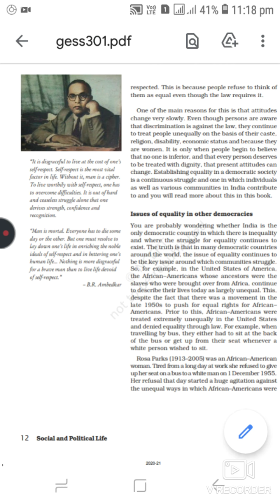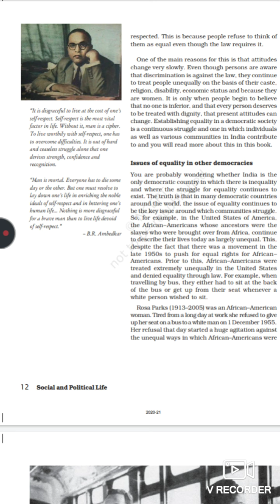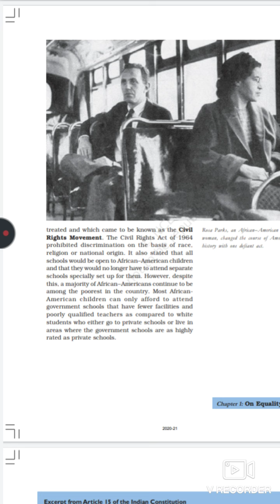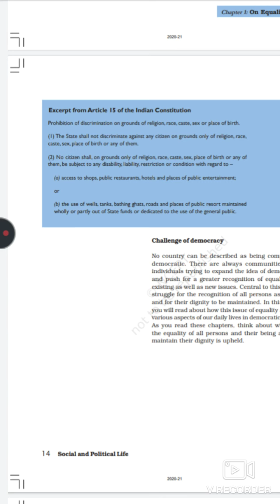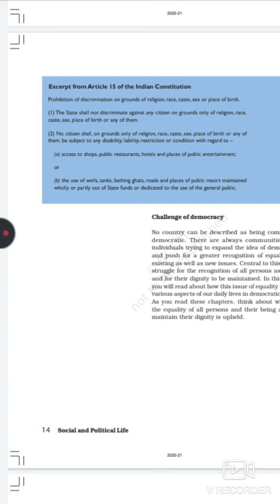part-3|| ON EQUALITY ||SOCIAL AND POLITICAL LIFE ||CLASS 7TH||NCERT SIMPLE EXPLANATIONS